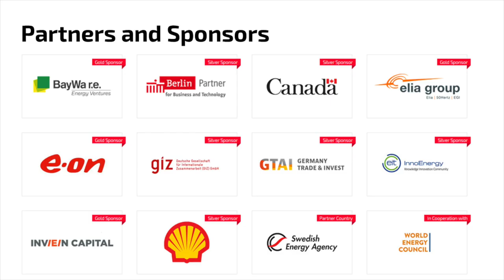Repair and Prepare for the next generation: the fundamentals of a green recovery - SET WEEK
Featuring:
Sara Moarif , Head of the Environment and Climate Change Unit, International Energy Agency

Following the economic crisis posed by the pandemic, The European Commission has presented its proposal for a major recovery plan, which includes the ambitious European Green Deal as a main policy pillar. How does a “green recovery” function in practise and what policies and legislations are urgently needed for its implementation? At the same time, what will the European Green Deal look like at the European, national, regional and local level? How large of a role does energy system transformation play and what does it mean for other sectors through the lens of a green recovery? In this panel, high-level experts will discuss what it truly takes to “repair and prepare for the next generation”.

Start Up Energy Transition (SET) is a global innovation platform supporting innovation in energy transition. SET is implemented with the conviction that a sustainable future is directly linked to innovative business models and political will. The SET platform is powered by the German Energy Agency (dena), in cooperation with the World Energy Council.